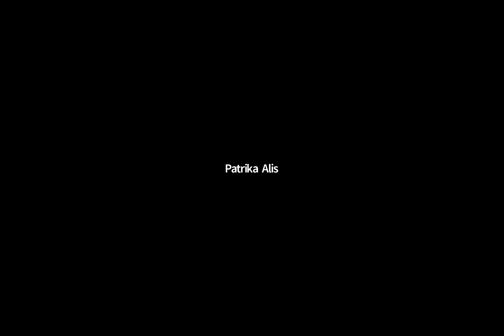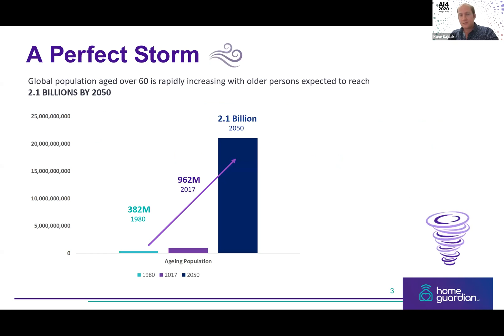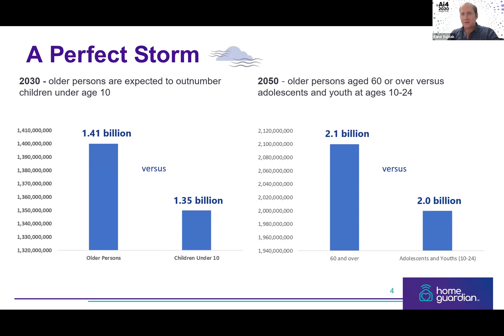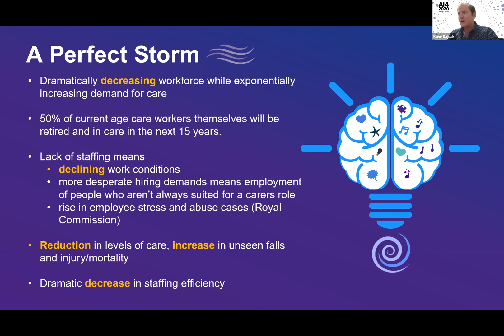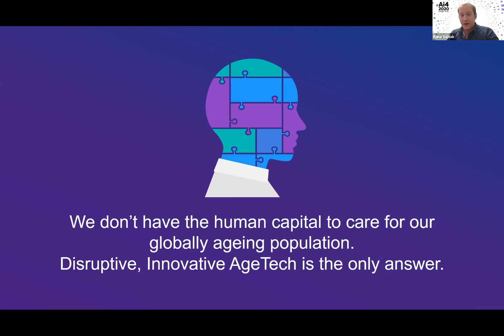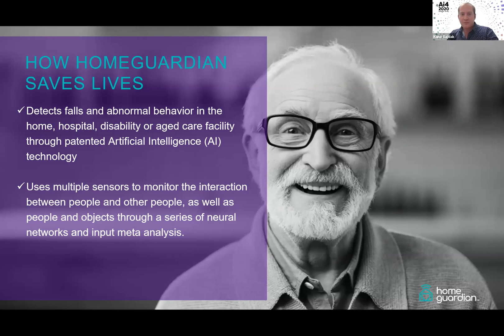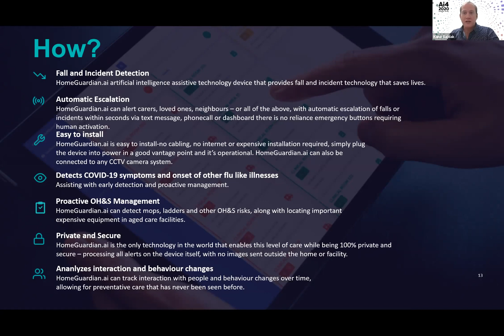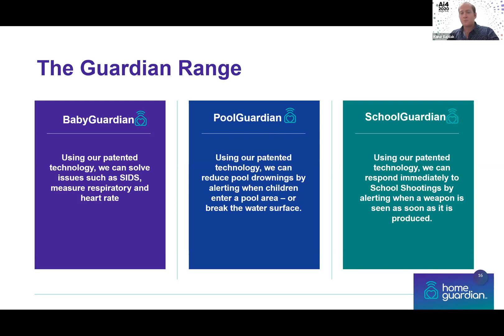Solving Real World Problems with AI with HomeGuardian.ai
Kane Sajdak, CO-Founder & CEO, HomeGuardian.ai

The presentation will focus on how AI is not something the wider population should fear, and that ethical and practical application of AI can be used to solve problems that humans traditionally can't. HomeGuardian.ai is a patented, world first, AI driven behavioral analysis device, created to monitor the Elderly, Disabled, Infants, and those at risk. It does so without sending any personally identifiable information off the device, and maintains privacy and dignity. Through this unique blend of technology, we are able to solve the issues of elder care and abuse, of SIDS and infant deaths, pool drownings, school shootings, and more. AI allows us to provide a level of care and response that is higher and faster than humanly possible.

Ai4 is industry’s leading artificial intelligence conference.